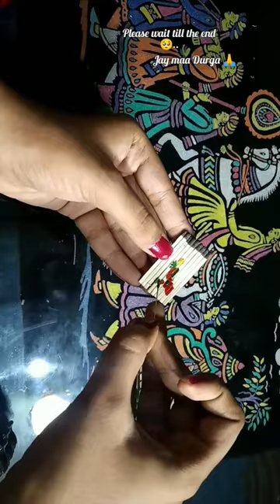Durga Maa Painting On Matchstick | Dugga Elo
Jay maa Durga 🙏

Hii friends I am Prajekta Panda welcome You to Art classroom
I always share in this channel Art And craft 🔥🔥

and on this Video I painted ma Durga Painting On Match Stick please watch this video till the end 😊